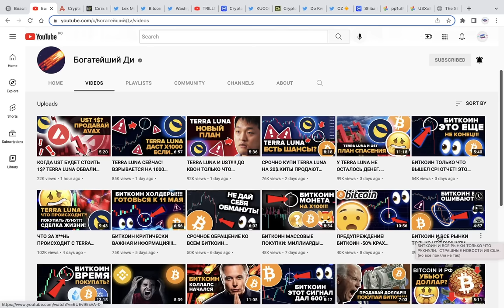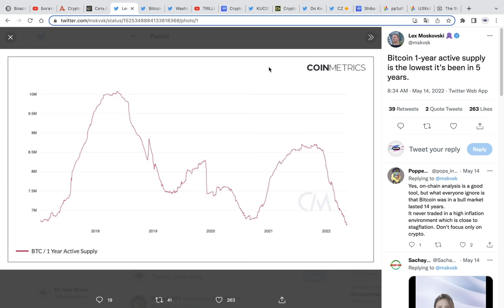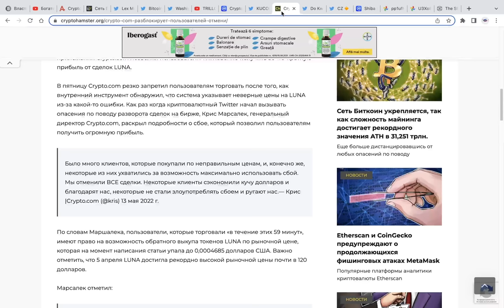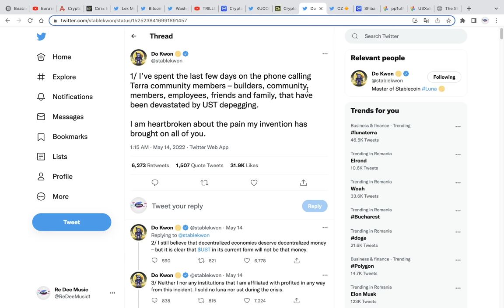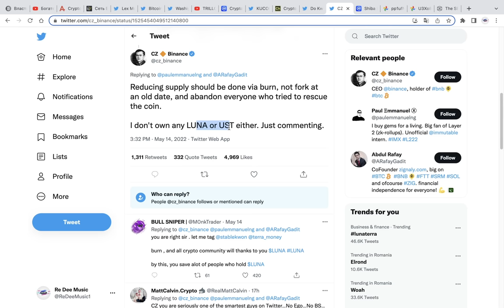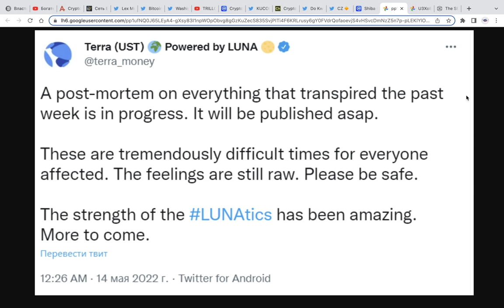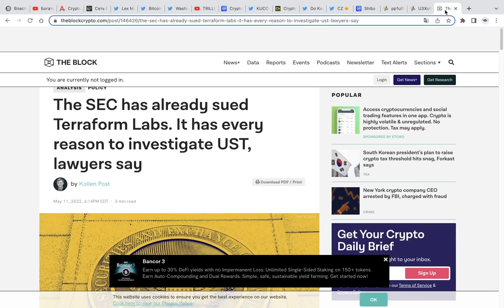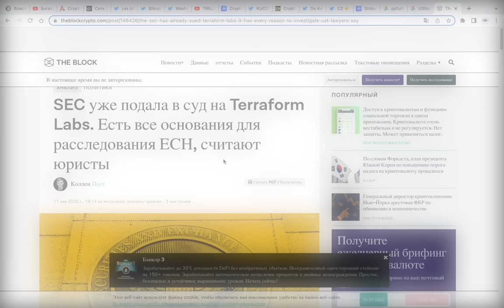БИНАНС: ПЛАН ДО КВОНА НЕ СПАСЕТ ТЕРРА ЛУНУ. США ПОДАЕТ В СУД НА LUNA И UST. БИТКОИН ЭТО БЫЛО ДНО?